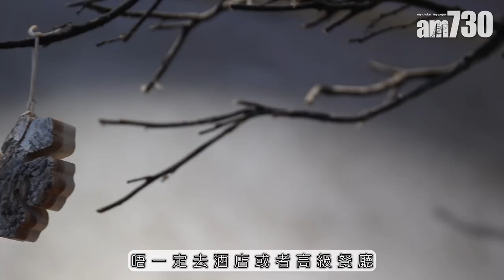一盞燈 Lumière｜屋邨禪味CAFE平靚正聖誕料理 可愛布偶貓店長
想食聖誕大餐，李鄭屋商場都有好嘢！近日一間佔地3,000呎的日系咖啡店就提供$288四道菜，由選料配搭到烹調一點也不馬虎，最近更有五隻可愛的布偶貓店長加盟！大家快來感受可愛氣氛！

 一盞燈 Lumière │深水埗發祥街10號李鄭屋商場111號舖│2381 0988

bmgproductionmusic